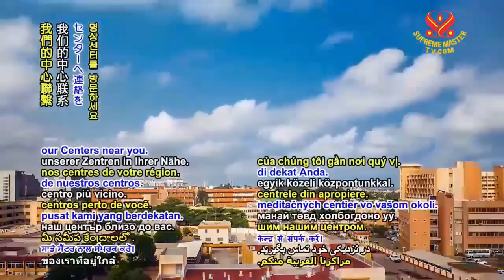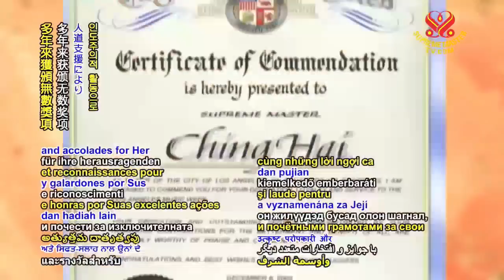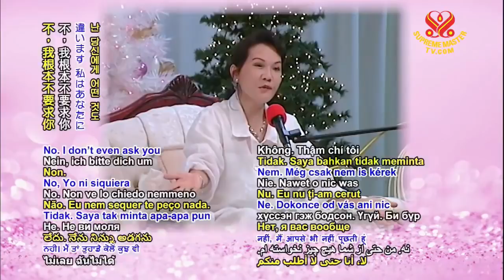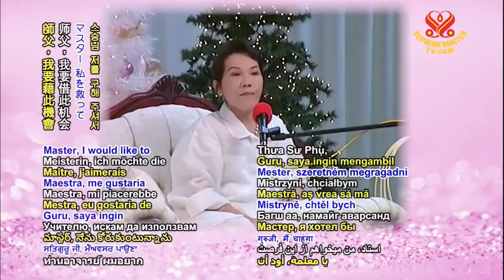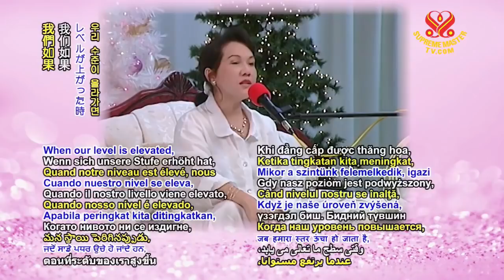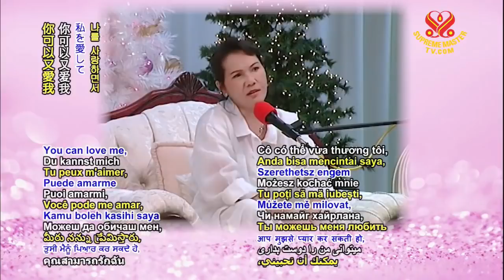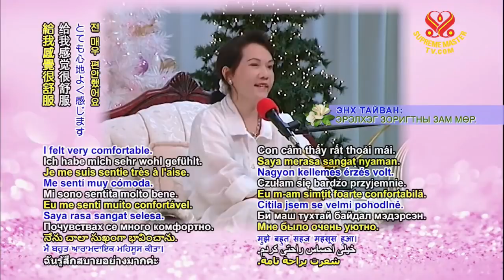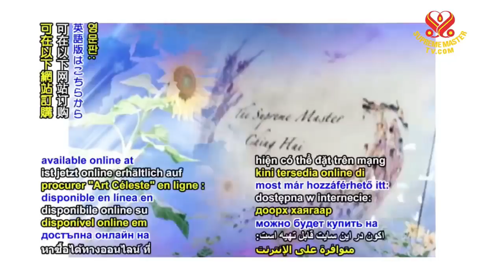Sacred Commuion - part 2 of 3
Lecture by Supreme Master Ching Hai
in Los Angeles, USA. December 16, 1998